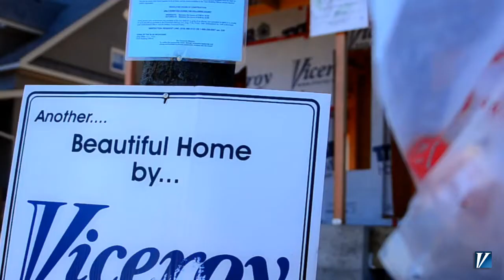Viceroy Homes - Building Solutions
Viceroy Homes is a manufacturer of superior quality wood frame homes. Since 1955 we have delivered over 70,000 energy efficient homes to 45 countries globally.